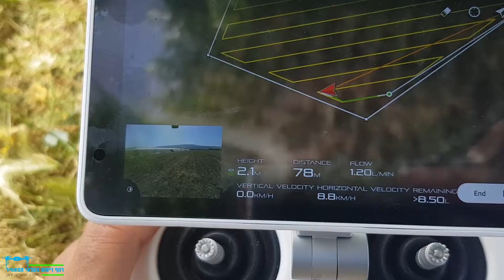רחף ריסוס חקלאי מהאוויר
ביצוע יישומים לחקלאות באמצעות רחפנים מתקדמים
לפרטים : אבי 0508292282